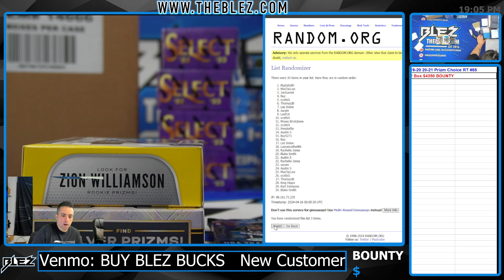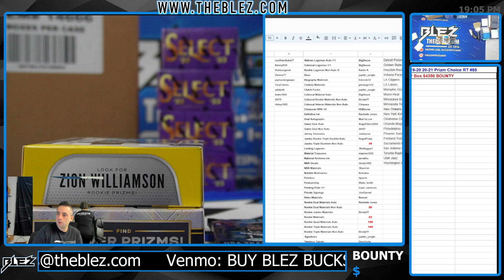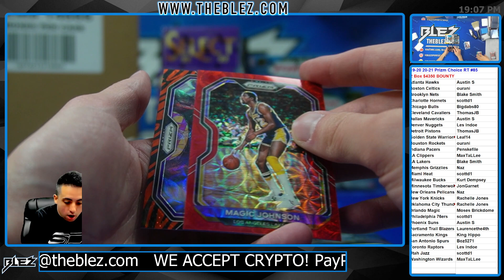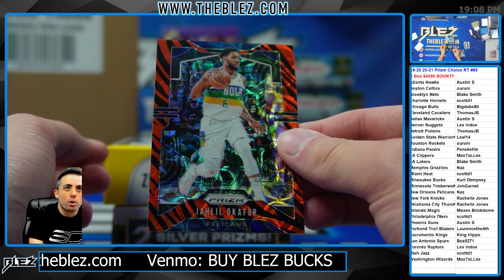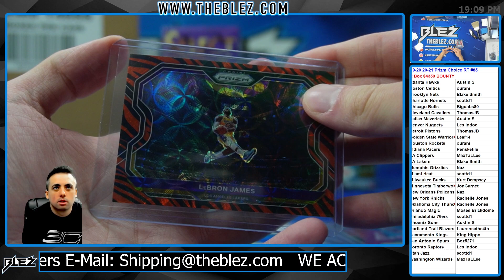2019-20 & 2020-21 Panini Prizm Choice Mixer NBA 2 Box Break #85 Random Team